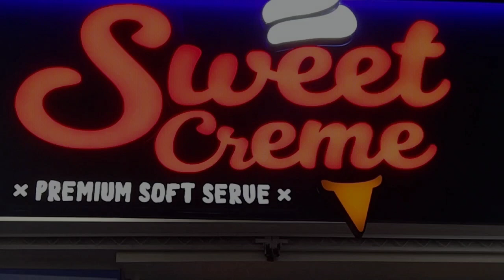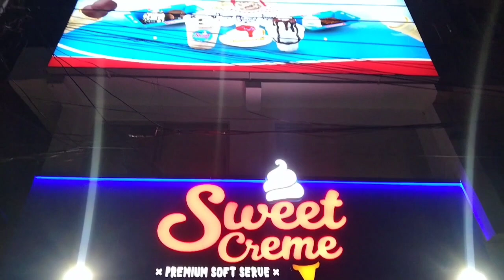Gujrat ke sabse mashhur | Sweet Sreme shop ice cream 🍨 🍦| my vlog 16 | Gujrati Vlogger